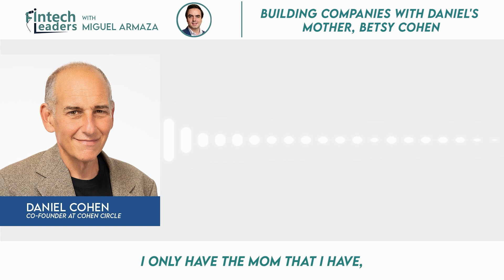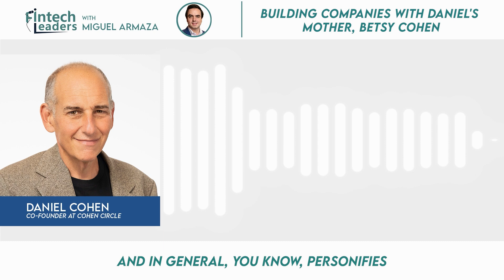A Powerhouse Mother/Son Duo - Daniel Cohen, Banking Leader & Entrepreneur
Miguel Armaza sits down with Daniel Cohen, Co-Founder of Cohen Circle, an investment firm; Cohen & Company, an asset manager with $2.2+ billion AUM; and The Bancorp, a bank specialized in fintech as a service and payments. Notably, Daniel has had a successful career in banking, along with his co-founder and Mother, Betsy Cohen.

Miguel Armaza is Co-Founder & General Partner of Gilgamesh Ventures, a seed-stage investment fund focused on fintech in the Americas. He also hosts the Fintech Leaders podcast, a weekly newsletter & podcast featuring exclusive interviews with unique leaders reshaping the global financial industry.